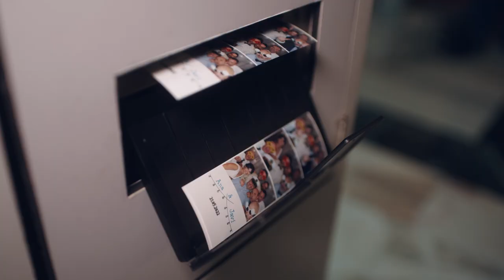TRAILER BODA** Ana y Javi - 21 mayo 2022 - Hotel Tudanca (Aranda de Duero) **Wedding Trailer**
Hola chicos!! En este vídeo podéis ver de forma súper resumida cómo fue la boda de Ana y Javi. En Hotel Tudanca (Aranda de Duero)

Canción: Somos - Antonio José
Fecha: 21 de mayo de 2022
Lugar del evento: Hotel Tudanca (Aranda de Duero)

Cámara: Javier Chuliá
Edit: Javier Chuliá